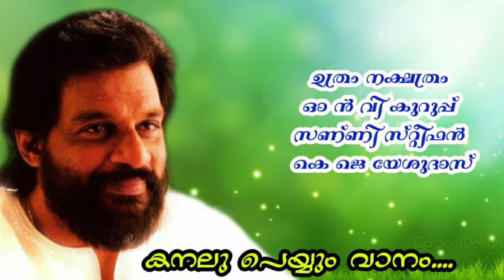Kanalu peyyum vaanam... @Vijesh Memunda#